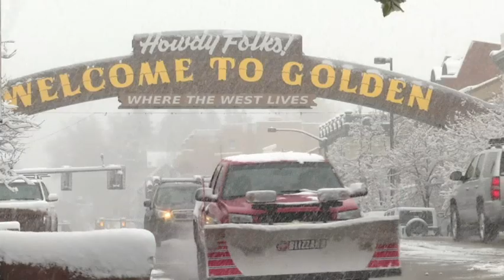Spring Storm Dumps More Snow on Colorado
A stronger than expected spring snow storm dumped at least 8 inches of snow in the Denver metro area, and up to a foot in the mountains. Forecasters had predicted about an inch. (April 4)